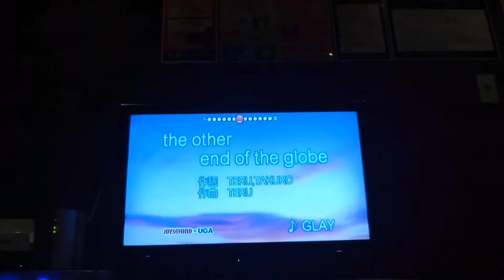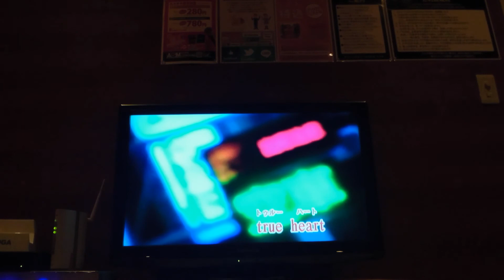歌ってみた‼️GLAY the other end of the globe